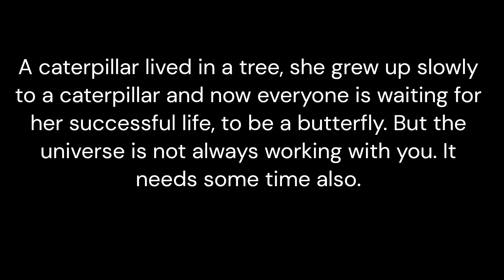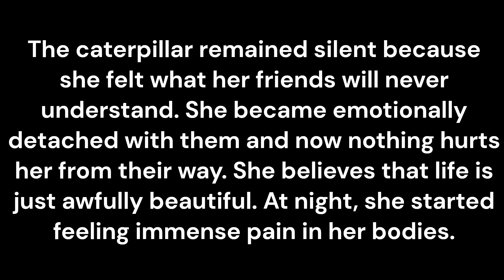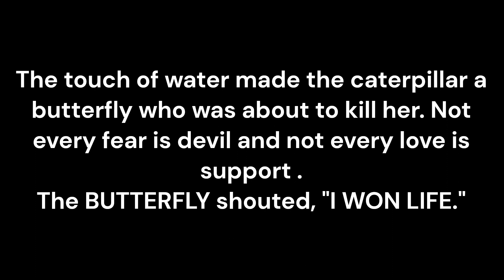"The Caterpillar's Pain" by Shilpa Pramanick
This is my second story in YouTube platform. Hope you'll enjoy it. ❤️
The caterpillar is a metaphor of Human being here and it shows the pain of failure in our life. Go watch and enjoy. 😊